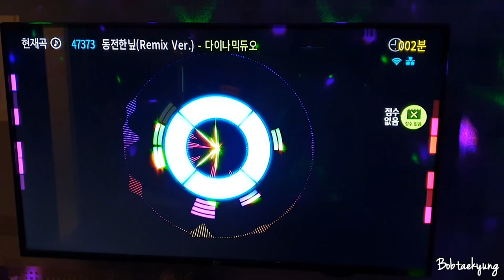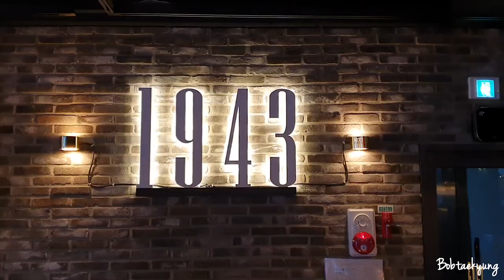SUB)[VLOG] 대학생브이로그. (1943알바생브이로그/일상/친구와만남/아침부터밤까지)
*자막을 활성화 시켜주세요*

오늘은 요리영상이 아닌 제 일상을 담은 브이로그를 준비해왔어요.
저는 현재 대학교를 다니면서 저녁에는 1943 울산점에서 아르바이트를 하고 있는데요, 별 볼일 없는 일상이지만 재밌게 감상해주셨으면 좋겠습니다!
다음주부턴 다시 요리영상으로 찾아뵙도록 할께요!
그럼 모두들 이번주도 화이팅!

🎧BGM
Artist : Cadmium (feat. Grant Dawson)

에라모르겠다
노래 : 박지윤,조명현
작곡 : 이진헌
작사 : 이진헌
편곡 : 신정훈
환상의 베이스 : 임제휘